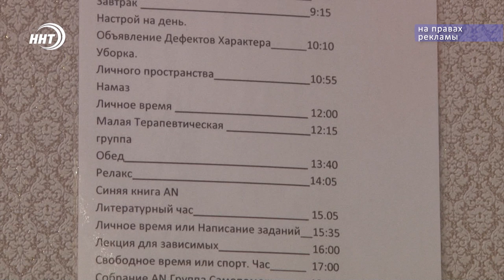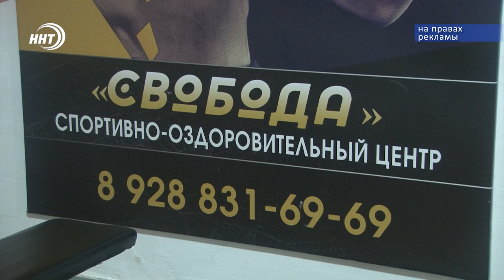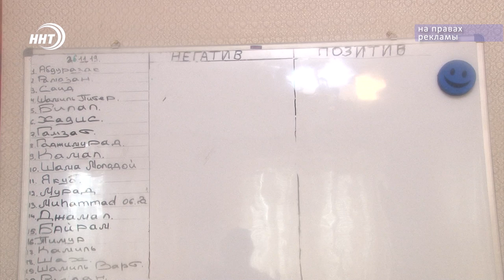Выход есть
Наркомания – заболевание, ставшее серьезной проблемой для нашего общества. Борьба с ней напоминает настоящую войну двух сторон – здравого смысла и наркобизнеса. Каждый день наркотики уносят жизни людей. Но зависимость не приговор, так в реабилитационном центре свобода возвращают людей, ставших заложниками тяжелой болезни. Алина Багилова в продолжение темы